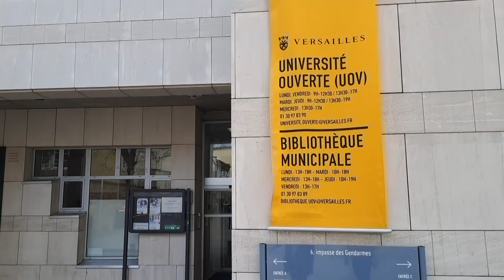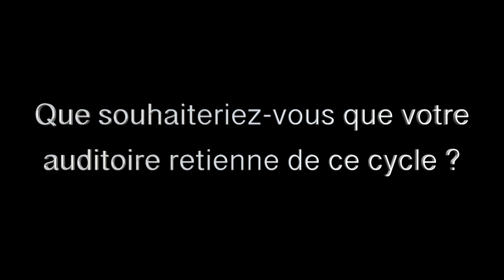UOV-CONFÉRENCES 23/24-L’OPÉRA FRANÇAIS AU CŒUR DE LA CULTURE EUROPÉENNE DU XVIIe au XXe SIÈCLES